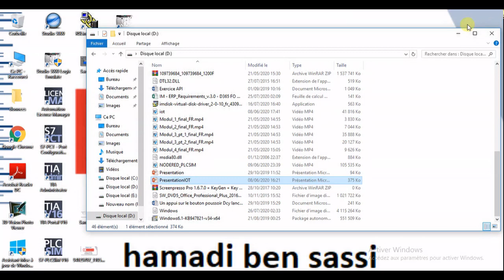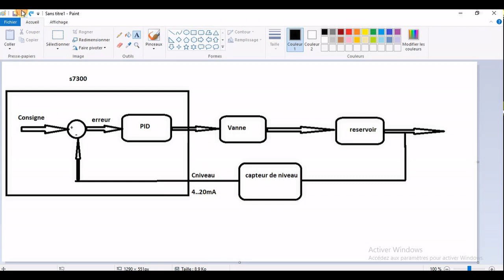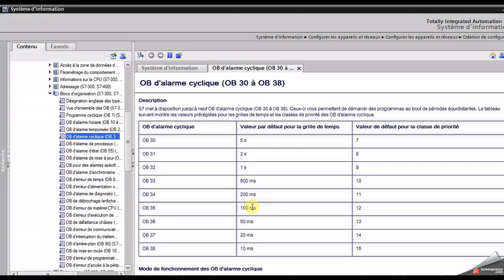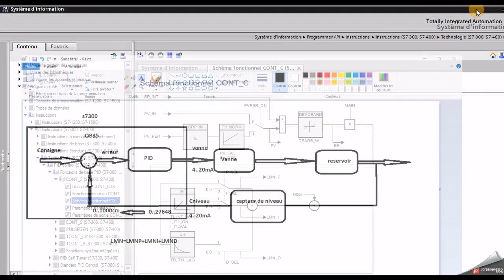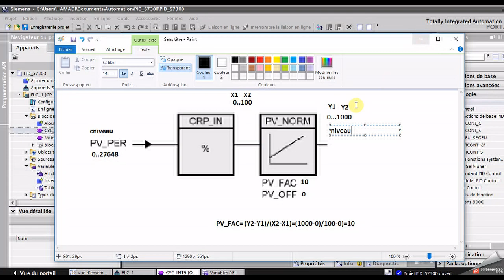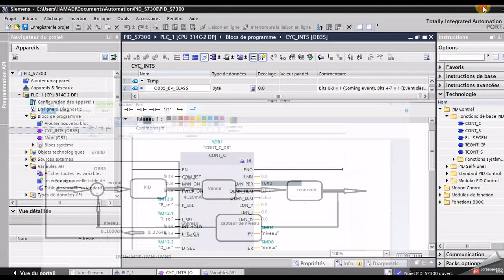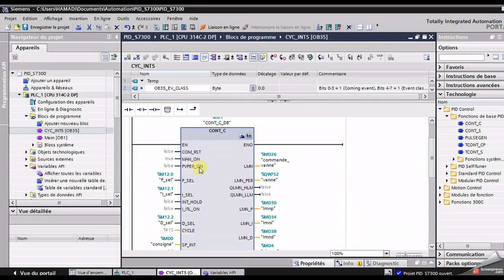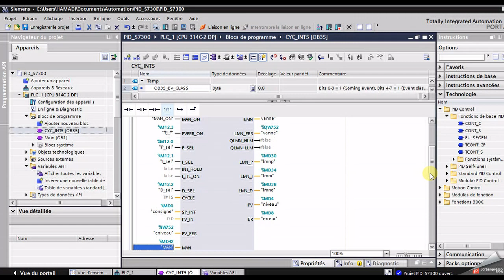PART 1: Régulation PID S7300 TIA PORTAL